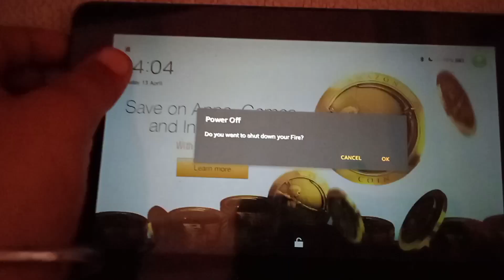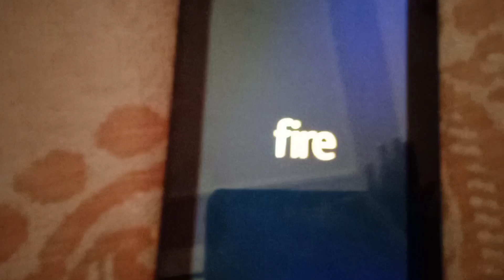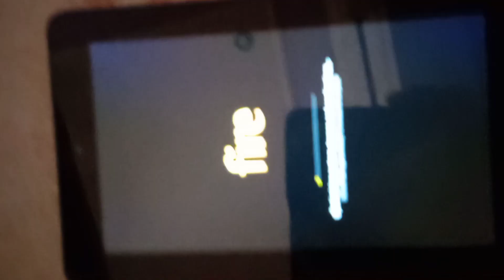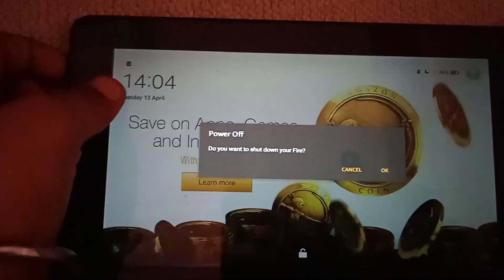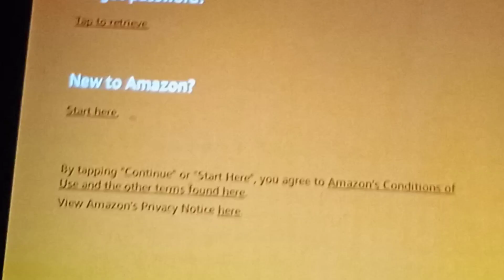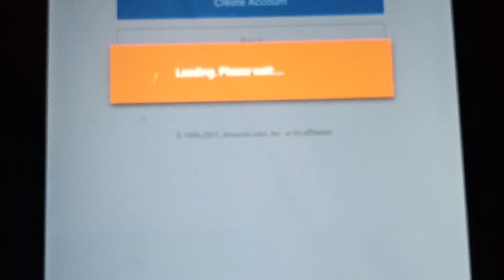Amazon fire tablet lock open